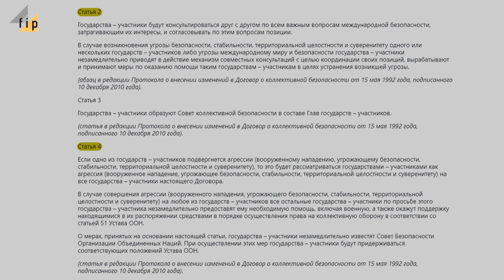ՀԱՊԿ անդամ երկիրը պարտավոր չէ ռազմական դրություն հայտարարել՝ օգնություն ստանալու համար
Ռազմական դրության հայտարարումը ՀԱՊԿ ընթացակարգերում սահմանված չէ որպես ագրեսիայի ենթարկված անդամ երկրին օգնելու նախապայման․ ուստի պնդումը, թե ադրբեջանական ներխուժումների ընթացքում ՀԱՊԿ-ը չի օգնել ՀՀ-ին, քանի որ երկիրը ռազմական դրություն չի հայտարարել, կեղծ է։